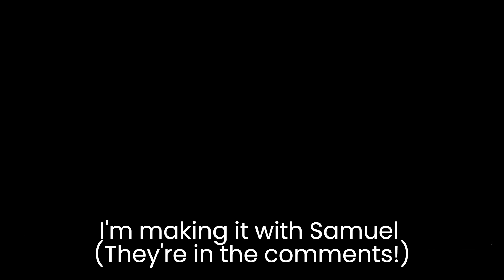ok.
Please credit me if you use one of my songs in a video!

[PERSONAL LINKS]